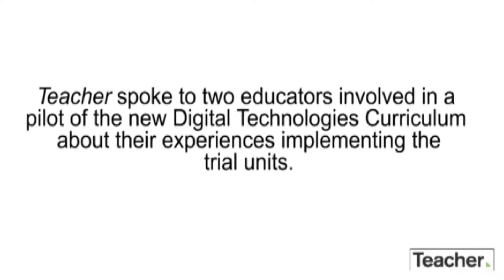Digital Technology – teacher experiences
How may you go about approaching the Digital Technologies curriculum? What are some of the difficulties that you are likely to face?

Teacher recently spoke to two educators who were involved in the pilot program of Australia's new Digital Technologies curriculum. In this video, Laura Barker from Fintona Girls’ School and Fiona Matthews from Whitefriars College in Victoria reflect on their experiences and share details about the projects that students undertook.